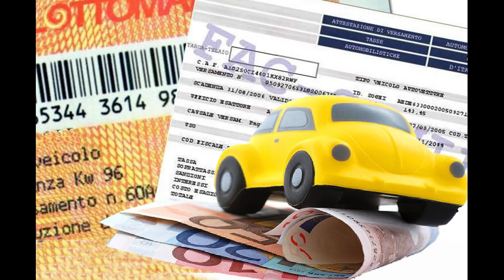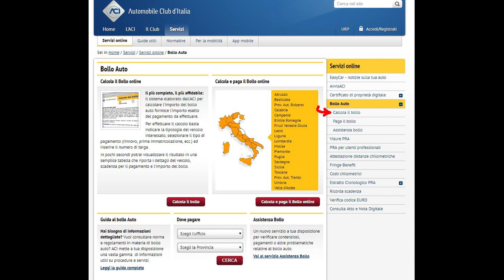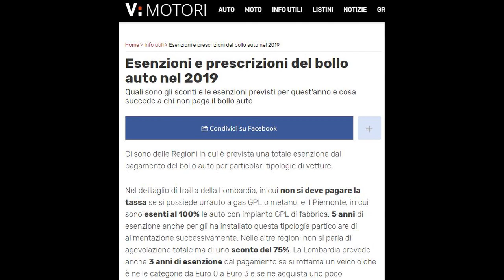Bollo Auto ecco chi è esente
Nel video parlo di chi esente dal pagamento del bollo, perchè in alcune regioni il bollo per le auto non bisogna pagarlo ma solo per determinati veicoli, qui trovi il sito aci per calcolare il bollo --) qui trovi la fonte di questo video e l'articolo completo --)